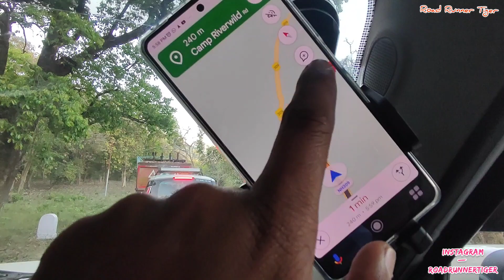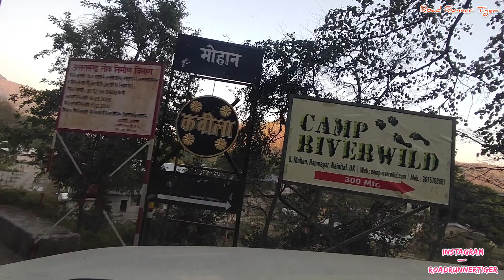ManEater Tiger के इलाके मे बस ने बच्चे को मारा | Road Jaam | Mohaan - Jim Corbet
This video is exclusive episode of Traffic Jaam by villagers due to Bus Hit a child in Maneater tiger area of Mohaan.